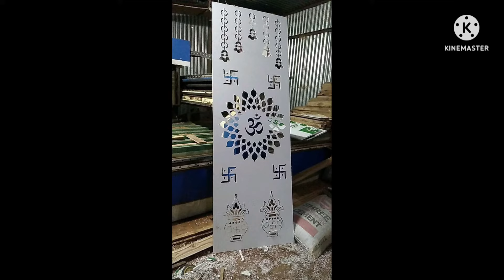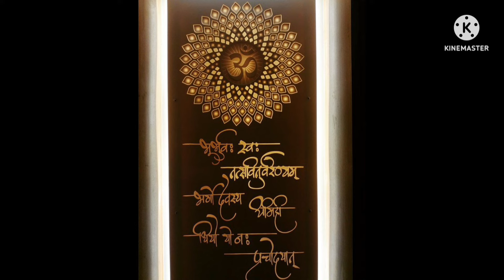न्यू पूजा रूम 2022 डिजाइन top pooja room design 16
full watch please

       kgs door vikram